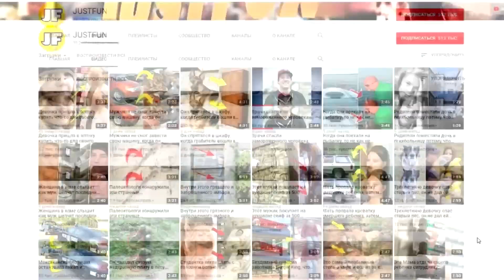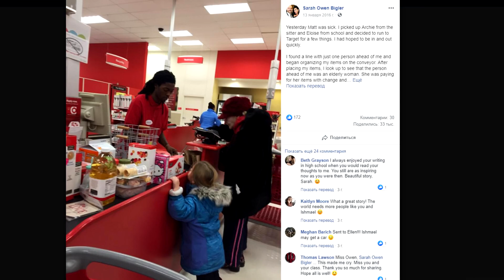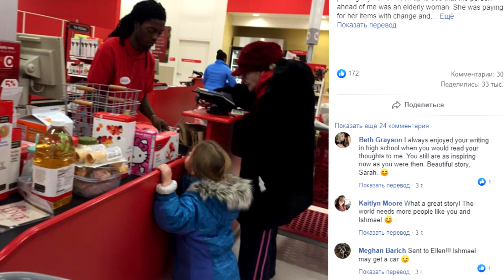Мать увидела как кассир преподал её детям настоящий урок благородства и доброты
Измаель Гилберт, молодой сотрудник супермаркета Таргет, который стал известен в интернете, после того как история о его поступке по отношению к одному из клиентов стала вирусной.